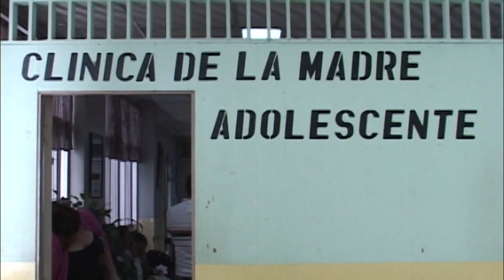LA ENTREVISTA HN 16/05/2016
TEMA: EMBARAZOS EN NIÑAS Y ADOLECENTES